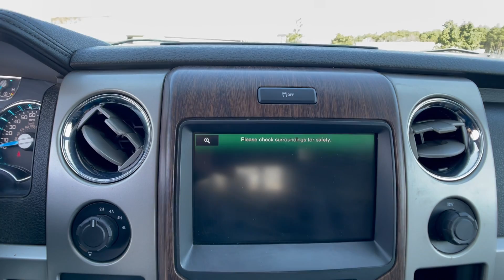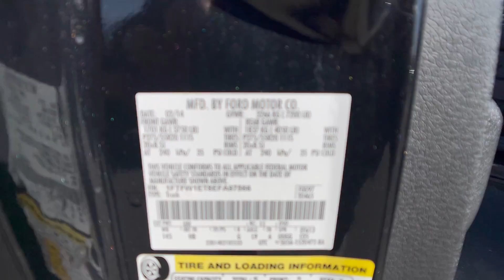The Automotive Company - 2014 Ford F-150 Lariat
(Stock # 12825)
This is a walk-around and walk-through of a 2014 Ford F-150 Lariat with:
EcoBoost 3.5L V6 GTDi DOHC 24V Twin Turbocharged Engine
6-Speed Automatic
Leather
Sunroof
Navigation
4WD